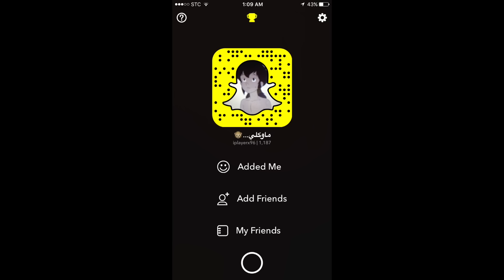تشقلبت من نطيطه على البحر | اساسيات الباركور ..!! فلوق #7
تحذير: الحركات اللي نسويها متدربين عليها فتره طويله و الشروحات اقدمها للي حاب يتعلم بطريقه آمنه و يتوجب توفير مكان آمن وكامل المسؤليه عليك.

(دعمكم و تفاعلكم يخليني استمر للآفضل)
ارسلوا مقاطعكم على:
انستقرام منشنوني mah_96

سناب شات: iplayerx96
انستقرام: mah_96

اخوان_ماوكلي 33,105

علامات:
باركور
سعودي باركور
تحديات
شقلبات
جمباز شقلبه